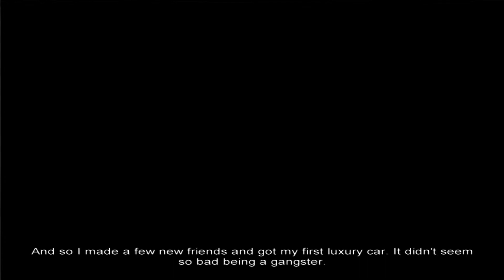Perilous Racing [ Mission 5b ] Mafia Original Playthrough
Mafia Original Full Game Playthrough with no commentary,in HD . Enjoy !
Mafia is a 2002 action-adventure video game developed by Illusion Softworks and published by Gathering of Developers. The game was released for Microsoft Windows in August 2002, and later ported to the PlayStation 2 and Xbox in 2004. It is the first installment in the Mafia series. Set within the fictional city of Lost Heaven during the 1930s, the story follows the rise and fall of taxi driver-turned-mobster Tommy Angelo within the Salieri crime family.